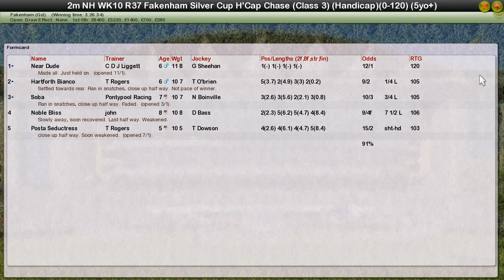NH WK10 R37 Fakenham Silver Cup H'cap Chase